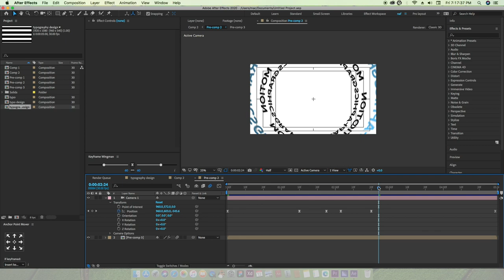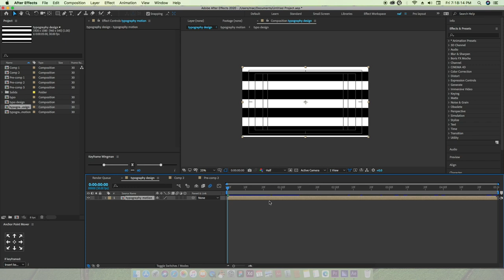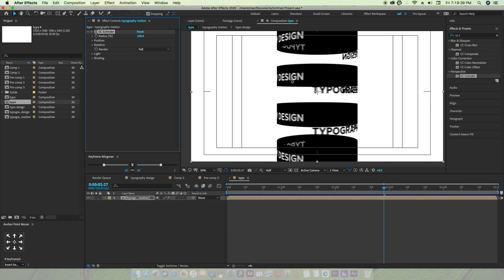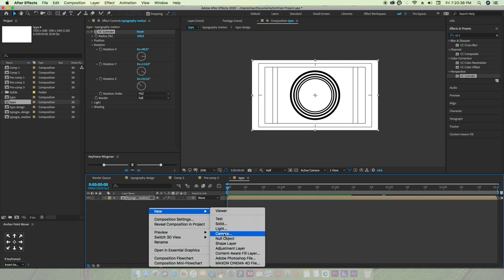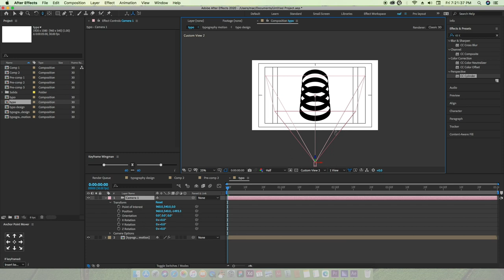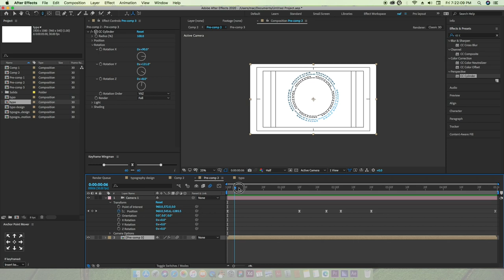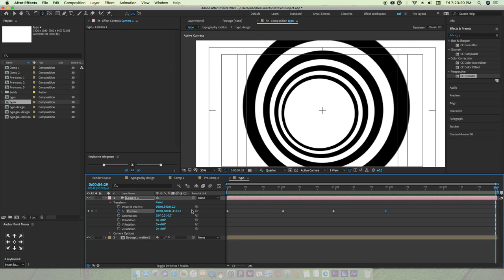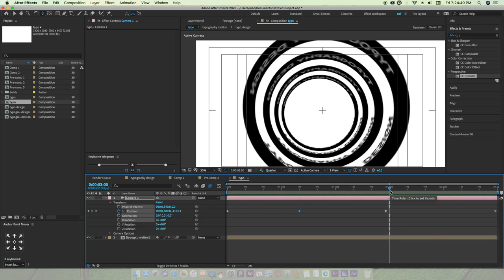3D Motion Graphics Camera in After effects cc Class & Tutorial || After effects in Nepali (P3)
3D Motion Graphics Camera in After effects cc Class & Tutorial || After effects in Nepali (P3)